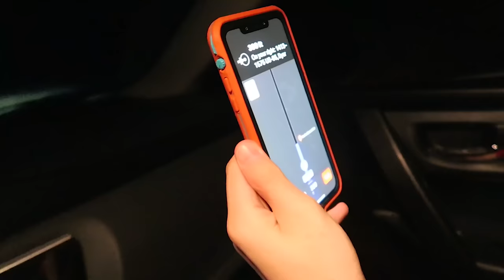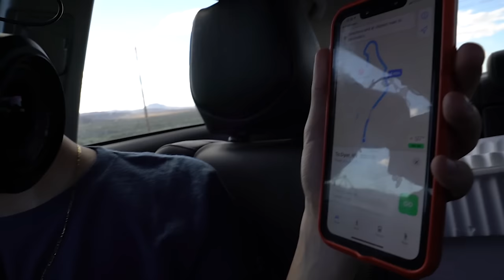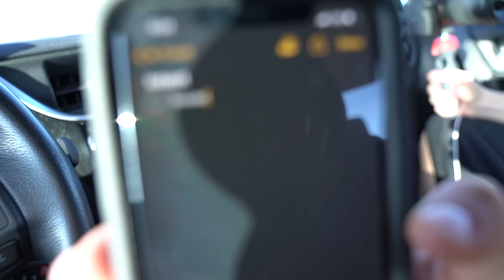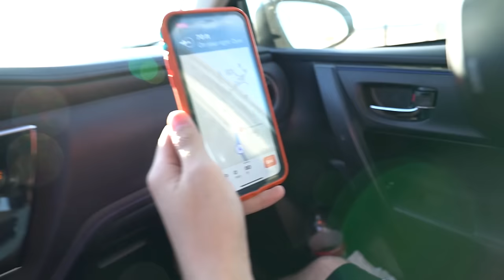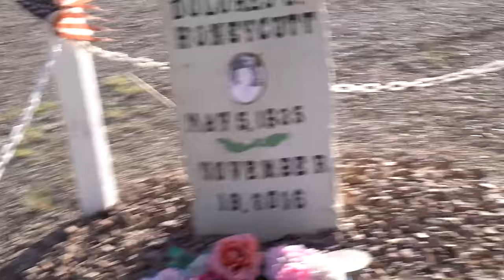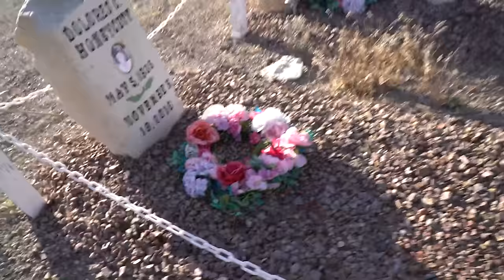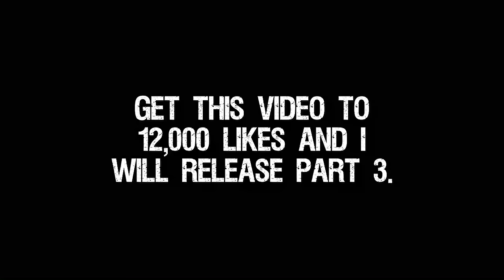(PART 2) SCARY TRUTH ABOUT RANDONAUTICA APP **unseen footage**